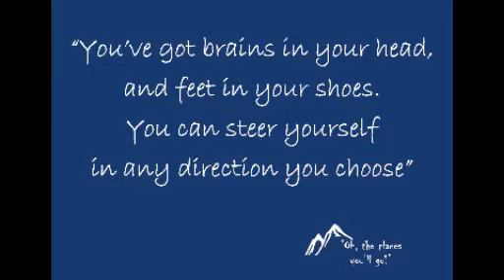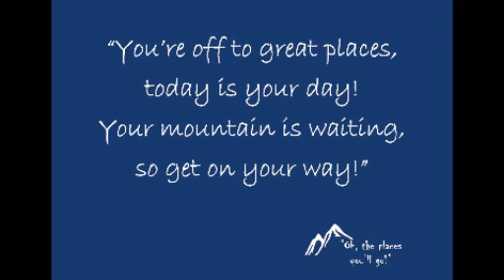Transition Week 2014 photo montage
Photo montage from Cantell School's Transition Week 2014.

Get a flavour of what our 'Class of 2019' got up to when they came to learn what life at Cantell will be like when they join us as our new Year 7 students in September!

Find out more about our Transition Programme at cantell.co.uk/student-zone/13600.html

Music of course is 'Happy' by Pharrell Williams and 'Reach' by S Club 7 - two songs that were featured throughout the week!